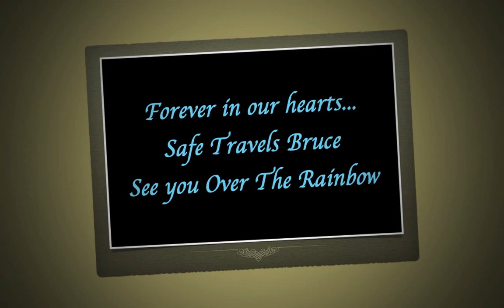Tribute To Bruce McGruire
Bruce passed away on Nov 22, 2012 while doing what he loved most, surfing in Santa Cruz. We miss you Bruce and will remember you always as you were: passionate, caring, thoughtful, committed, creative, fun loving and the best friend, partner, father and grandfather anyone could every aspire to be.